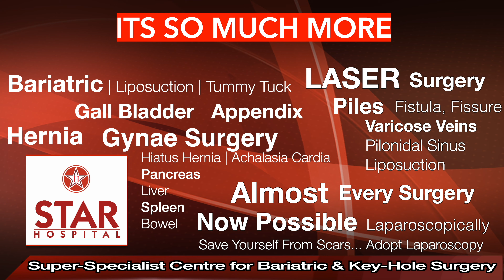Best Hospital for Gall Bladder Stone in Batala | Best Gall Bladder Doctor in Batala | Treatment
Best Hospital for Gallbladder Stone Surgery In Batala Punjab Top Surgeon Key Hole Operation
Best Gall Bladder Laparoscopic Surgery in Chandigarh Punjab

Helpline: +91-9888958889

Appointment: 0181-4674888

Gall Bladder Surgery (Chandigarh ) is required in following conditions –

Pancreatitis